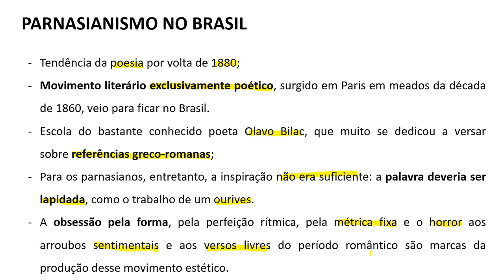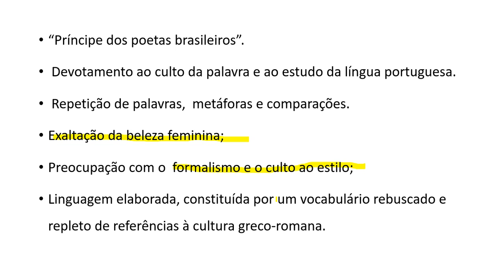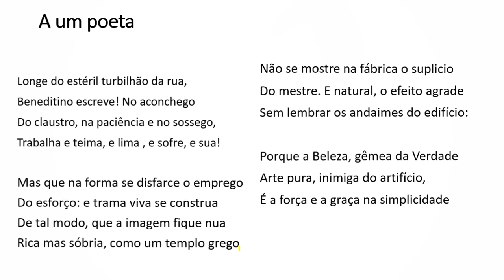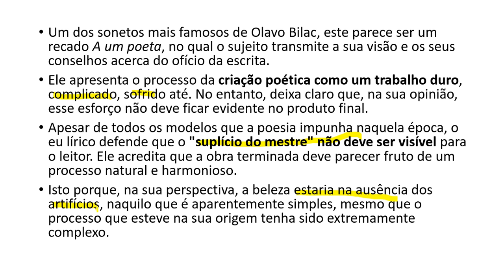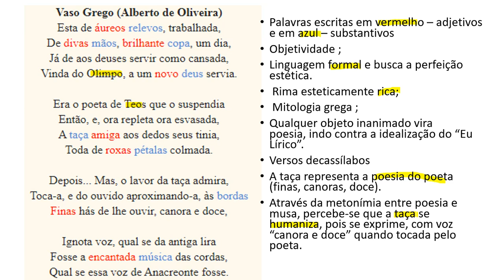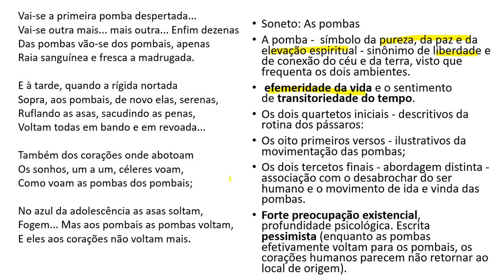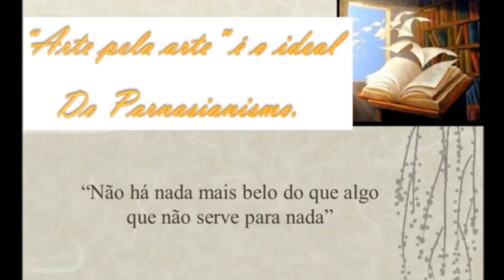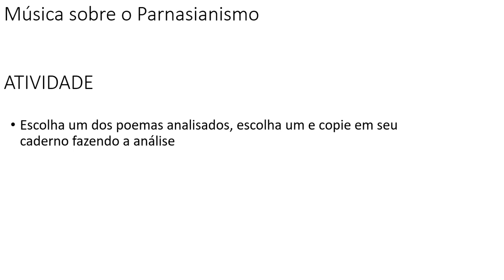Literatura 3º ano aula 2 dia 6 de novembro